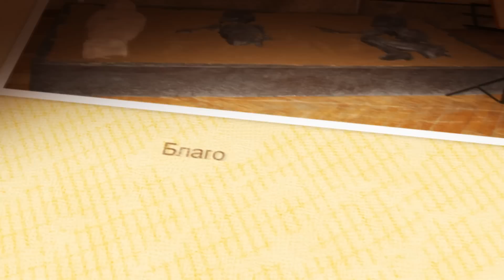Великие мумии Египта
Выставка «Великие мумии Египта» - представляет посетителям объемные модели памятников культурно-исторического наследия Древнего Египта. Выставка «Великие мумии Египта» приоткрывает тайны загадочного сфинкса и величественных гробниц фараонов Эхнотона и Тутонхомона, а также, рассказывает прекрасную легенду о красавице Нефертити и представлениях египтян о мифическом загробном мире и таинстве мумификации.

Благодаря аудио сопровождению и тактильно-игровым элементам, выставка «Великие мумии Египта» погрузит посетителей в сказочное и необычное путешествие по загадочным лабиринтам истории Древнего Египта, а короткометражный 5D фильм «Царь скорпионов» - подарит всем незабываемые впечатления от посещения выставки «Великие мумии Египта».

- 23 музейных экспоната
- Ограждающие конструкции
- Таблички и плакаты с информацией
- Пьедесталы для экспонатов
- Рекламные макеты

Технические требования:
- помещение - от 50 м.кв.
- высота потолков - от 3 м
- проем для заноса моделей -- 2,2х1,5 м